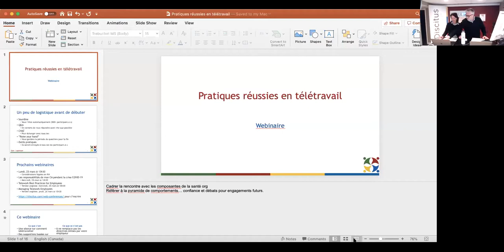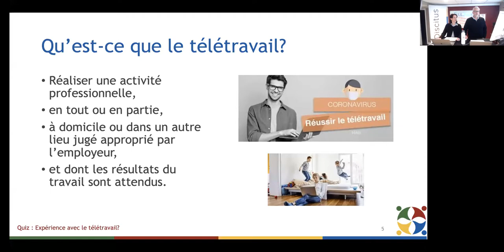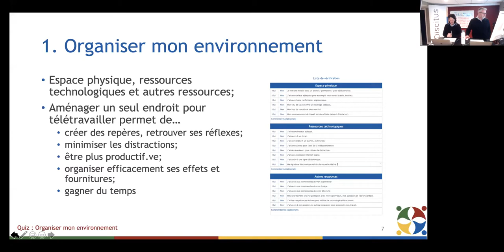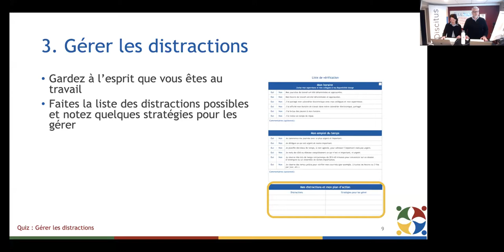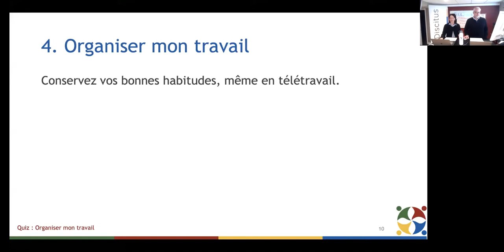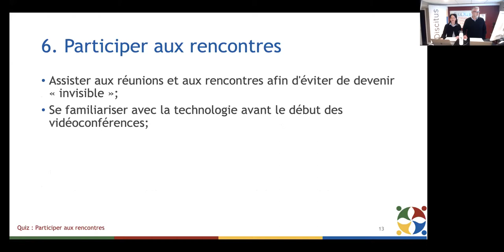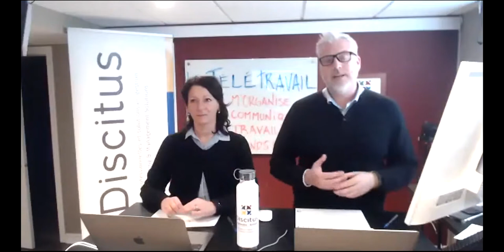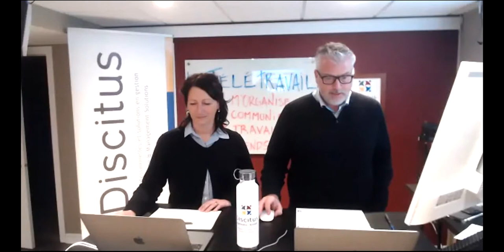Les meilleures pratiques du télétravail - Webinaire du 20 mars 2020 - Discitus